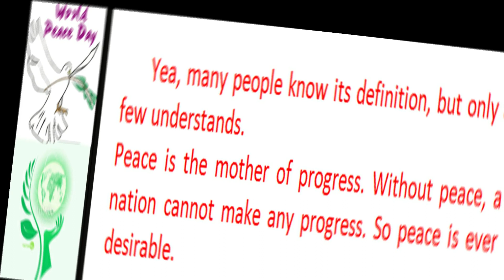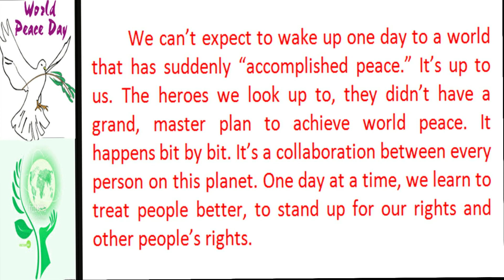International peace Day written speech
A good written speech in English about International peace Day.